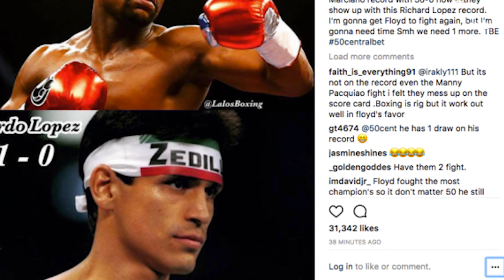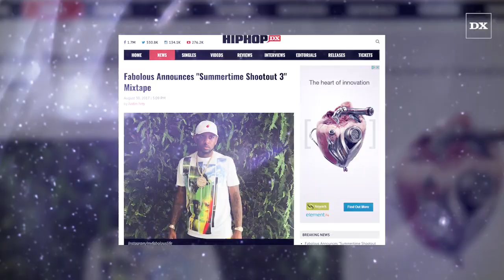The Best Ever? 50 Cent Has 1 More Challenge For Floyd Mayweather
Coming out of retirement for Ricardo López?